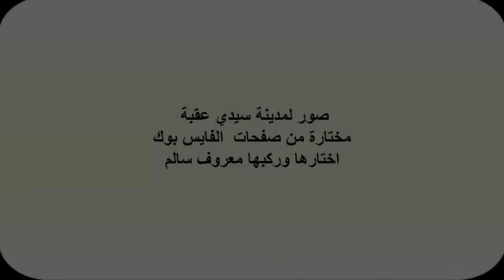أنشودة يا أرض عقبة اسلمي غناء أبناء الكشافة من سيدي عقبة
كلمات الشاعر محمد العيد آل خليفة
التوزيع الموسيقي الأستاذ مسعود مسعودي
تسجيل 2007 باستوديو مسعود مسعودي